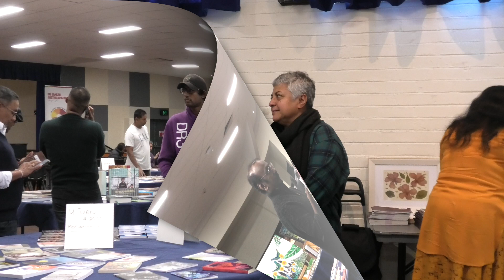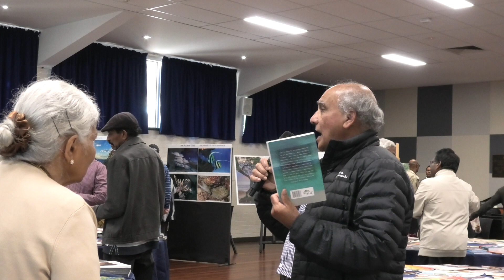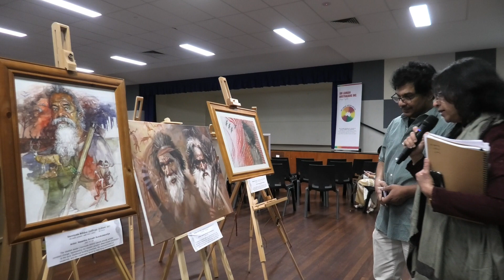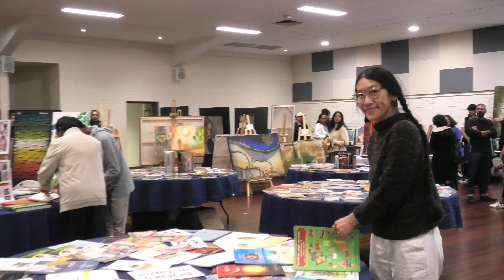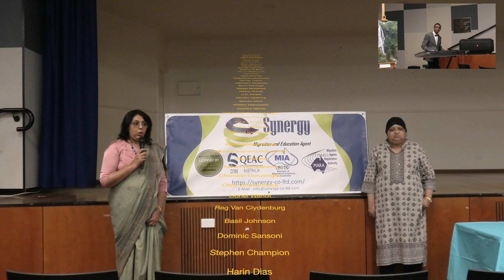Art Photo & book Exhibition Melbourne ( part 1 )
ඔබ මගේ වීඩියෝව රස වින්දා නම්, කරුණාකර දායක වන්න, ලයික් කරන්න සහ බෙදා ගන්න, ස්තුතියි.